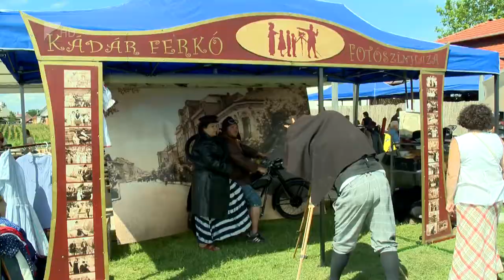Túrabakancs, Bogáti Forgatag 2017. - Kölcsey Tv